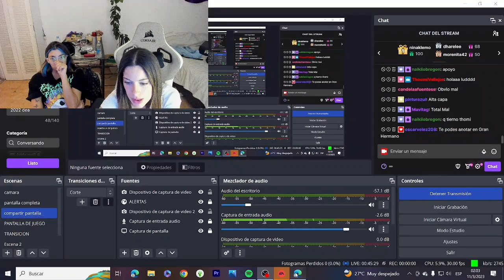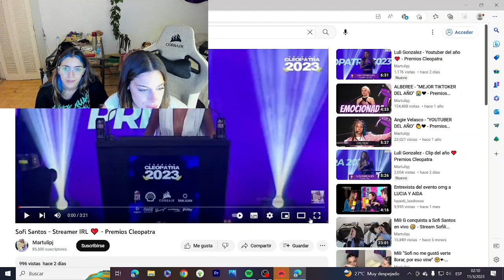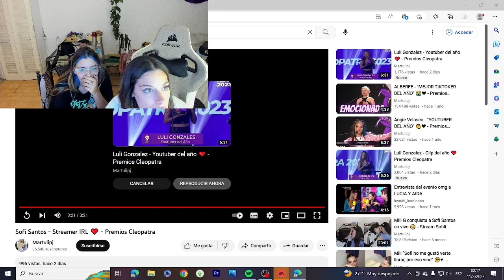Sofi Santos feliz de recibir su premio 😍❤️ - Stream Sofili 11/03/2023